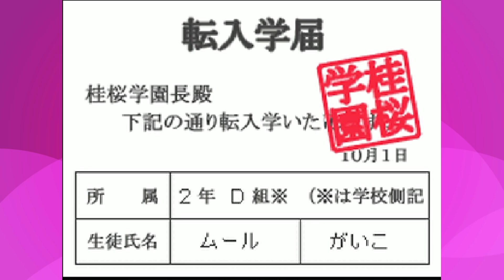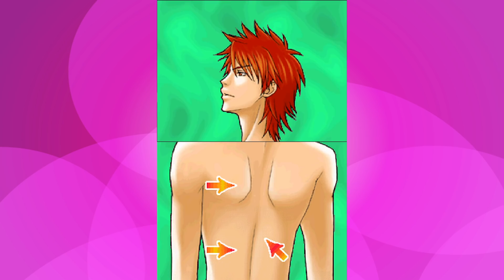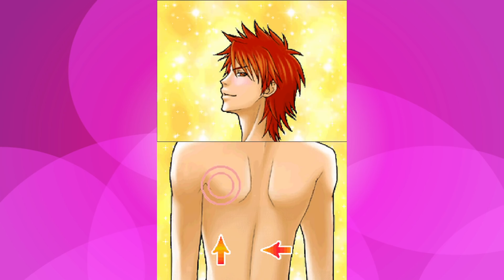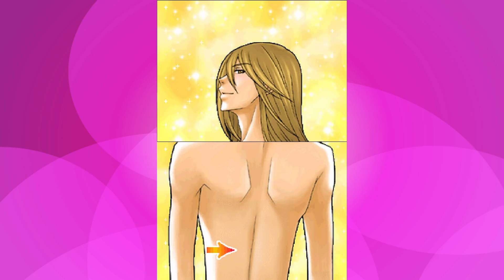かつてヘブン状態‼で流行った元ネタのゲームがぶっ飛んでて面白すぎるｗｗｗ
2020年1月26日(日)にファンミ開きます！詳細はこちら

かつて一世を風靡したヘブン状態!!で有名なDSのDUALLOVE「デュエルラブ」をプレイ！！
いやーこのゲームはマジで面白いわ、男でも楽しめる。

◆生放送でバッヂがつけられるスポンサー機能の設定はこちらから！